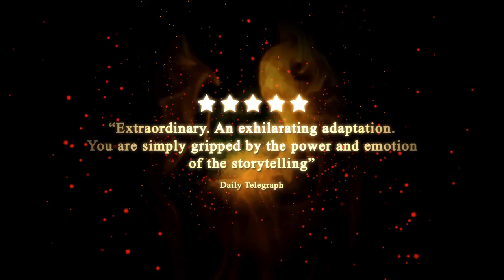Lord of the Flies (2014) Official Trailer | NewAdventures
2014 Trailer filmed at The Lowry, Salford.

Matthew Bourne's New Adventures & Re:Bourne present LORD OF THE FLIES.
Choreography by Scott Ambler.